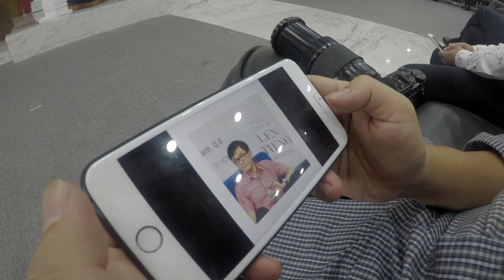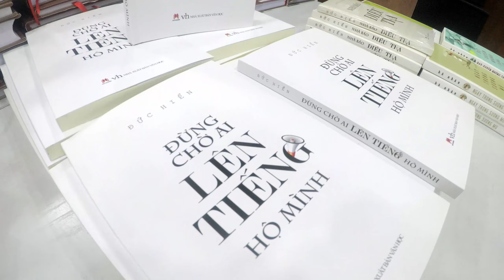Ra mắt sách Đừng chờ ai lên tiếng hộ mình - Nhà báo Nguyễn Đức Hiển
Đừng chờ ai lên tiếng hộ mình
Nhà báo Nguyễn Đức Hiển
Thực hiện: KKD Comunications - Anh Studio